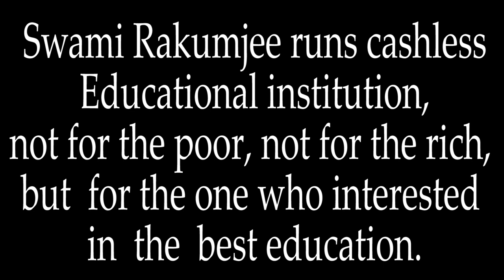The changes in Hindu Temple by Swami Rakumjee |Improve on the ceremonies.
Swami Rakumjee 1138th Small talks on The changes in Hindu Temple